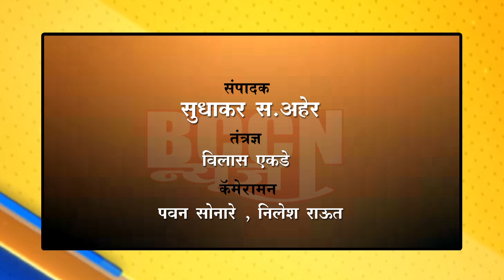buldhana - २ वर्षात ७५ पेक्षा जास्त विधवा पुनर्विवाह,१५० विधवांना दिला रोजगार...